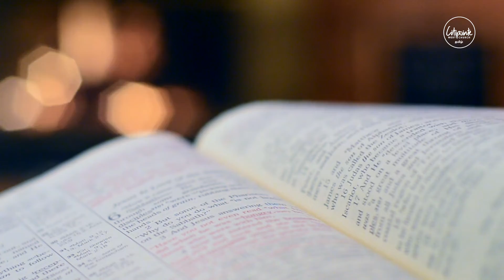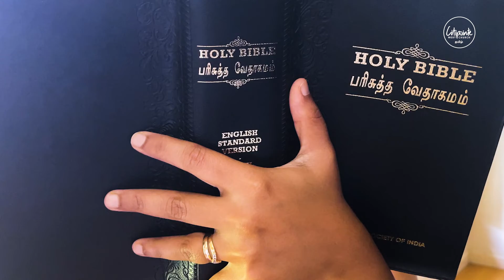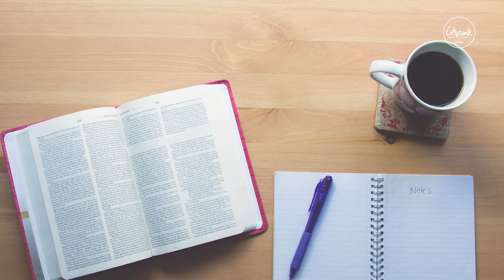யார் இந்த மகிமையின் ராஜா ?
7. வாசல்களே, உங்கள் தலைகளை உயர்த்துங்கள்; அநாதி கதவுகளே, உயருங்கள்; மகிமையின் ராஜா உட்பிரவேசிப்பார்.

8. யார் இந்த மகிமையின் ராஜா? அவர் வல்லமையும் பராக்கிரமமுமுள்ள கர்த்தர்; அவர் யுத்தத்தில் பராக்கிரமமுமுள்ள கர்த்தராமே.

9. வாசல்களே, உங்கள் தலைகளை உயர்த்துங்கள்; அநாதி கதவுகளே, உயருங்கள்; மகிமையின் ராஜா உட்பிரவேசிப்பார்.

10. யார் இந்த மகிமையின் ராஜா? அவர் சேனைகளின் கர்த்தரானவர்; அவரே மகிமையின் ராஜா. (சேலா.)